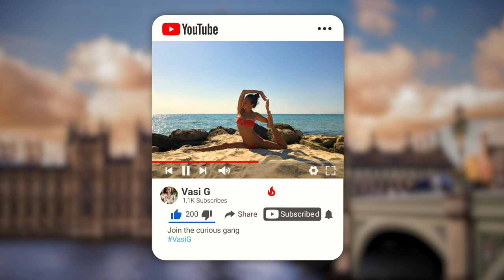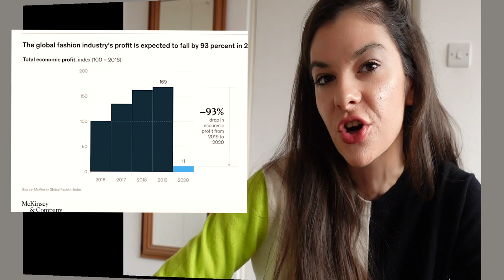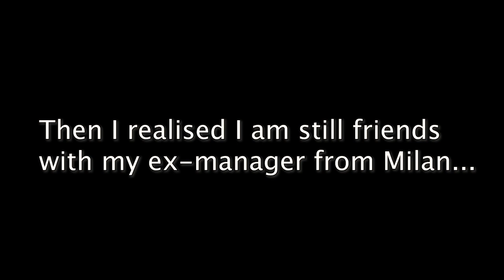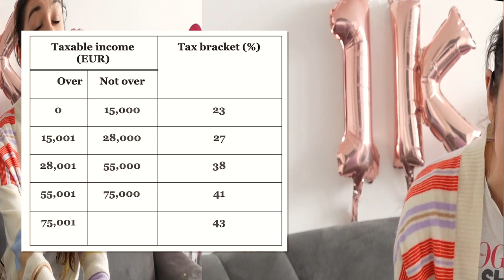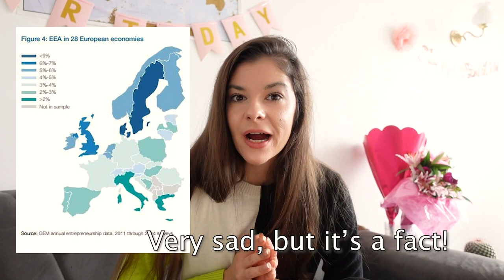WORKING IN UK VS ITALY - WHICH ONE IS BETTER?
Which one is better - working in uk vs italy ? Working in UK VS Italy as an expat? Working in Uk vs Italy as a foreigner? Working in Uk vs Italy as an entrepreneur?
Working in Uk vs  Italy - working cultural differences? Working in UK vs Italy with a regular 9-5 job?
I have worked in both London, UK and Milan, Italy for longer than 5 years and I want to share with you might opinio. Which one I think is better for you and which one is better for? - Italy VS UK and why I chose to move and work in UK after working in the fashion industry in Milan, Italy.

6 Interesting things about Italy and Italian culture, I decided to share this with you.

THE TRUTH ABOUT DATING AN ITALIAN - STEREOTYPES, TRUTH OR MYTH?

What will you see in this video - Working in UK vs Italy?

1. Let’s start with the boring legal part..
Who has the right to work in the UK and Italy? How was changed for UK and Italy after Brexit?

2. Growing industries in Italy vs UK

Which are growing industries in Italy? How is work different from the developed industries?

3. Working culture in UK vs Italy , working a regular 9 to 5 job
- Benefits of working in both countries
- Cultural shocks
- Procs and cons

4. Expats & entrepreneurs  life - Working and living in UK vs Italy. Which one is better for you?
- Comparing cost of life in both Italy and UK
- You can find link to the article mentioned here:

Chapters in this video - Working in UK vs Italy?

00:00 - What will you see?
00:36 - The legal part
01:40 - Growing industries in Italy and UK
03:22 - Working 9-5 in Italy
05:26 - Working 9-5 in UK
06:50 - My real story
07:24 - Expats & Entrepreneurs
09:23 - Check out the videos